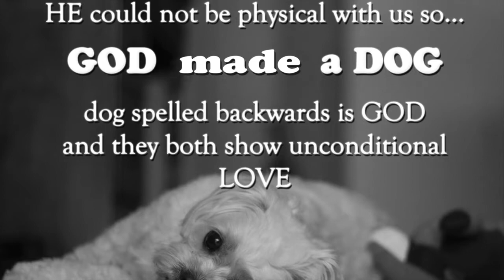GOD MADE LUCY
Ispired by the "GOD MADE A DOG" video, I had to make one for my dog. I know my mom is going to love it, maybe even shed a tear for her baby.(the dog not me LOL) I LOVE LUCY!